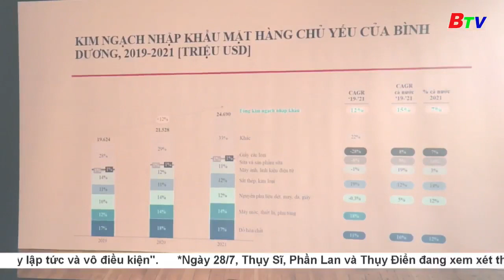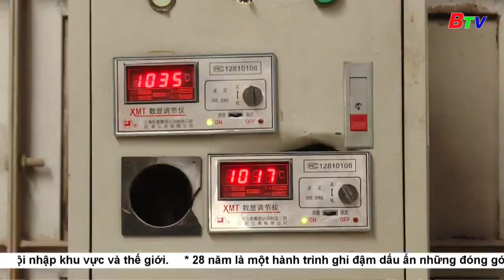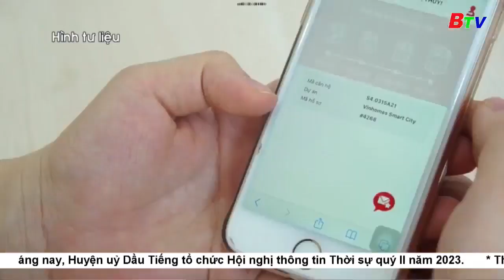Thời sự Bình Dương 11h30 | 28/7/2023 | BTV - TRUYỀN HÌNH BÌNH DƯƠNG